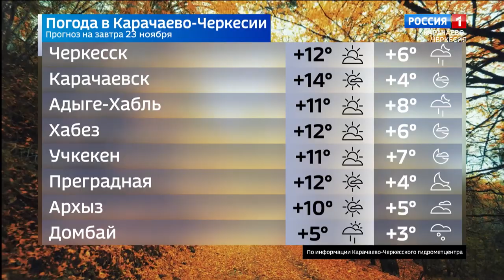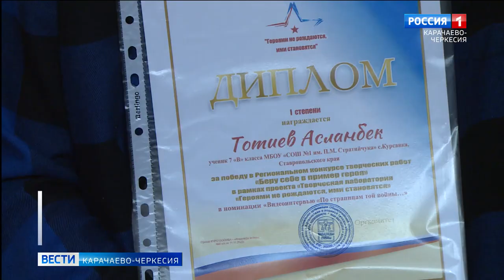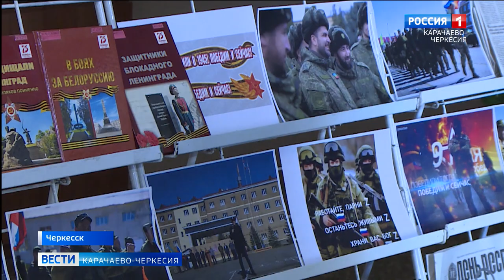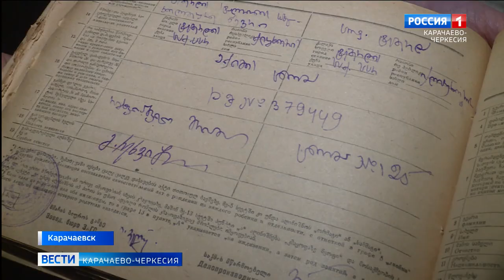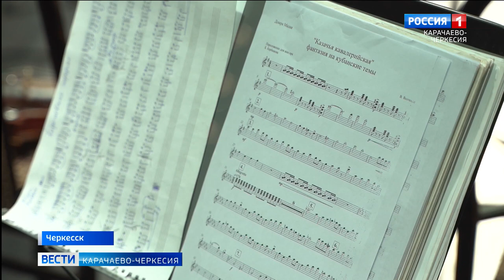Вести Карачаево-Черкесия 22.11.2022